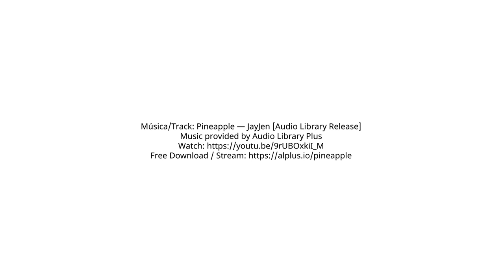Recommendations for the International Decade of Indigenous Languages (2022-2032)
Perspectives by Isela Xospa from the Online Conversation: "How language digital activism can play a role in the upcoming International Decade of Indigenous Languages"